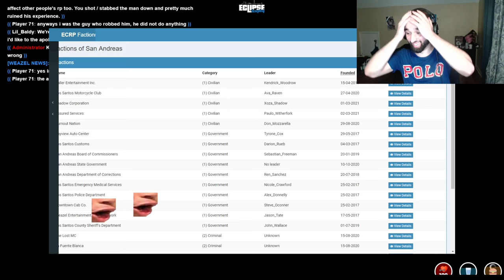Odablock GTA 5 RP Clips (but it’s fails only)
The best of Odablock GTA 5 NoPixel & SSB fail rp comp clips